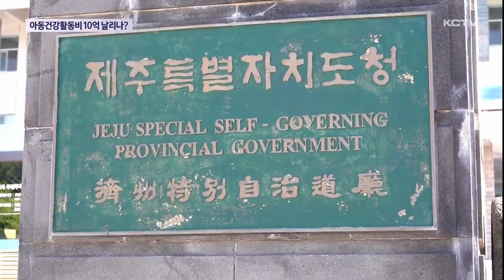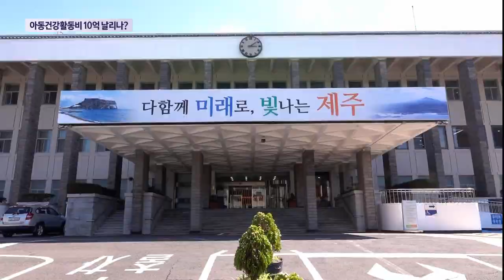아동건강활동비 10억 원 날리나…계획 '부실'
전국 처음으로 제주에서 아동건강체험활동비가 지급되고 있습니다.

사업을 시작하는 단계부터 절차와 지급 대상 문제로 논란이 잇따랐는데요 .

이번에는 사업 대상 산출 문제로 사업비 가운데 10억 원을 불용 처리할 상황에 놓였습니다.